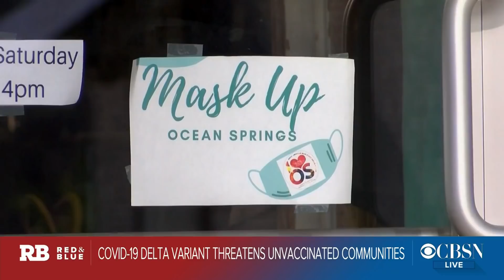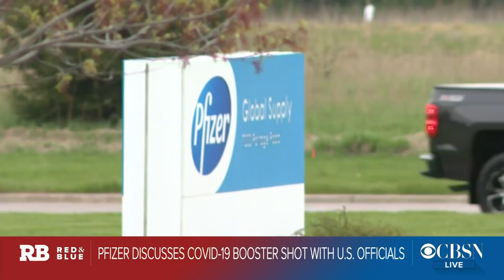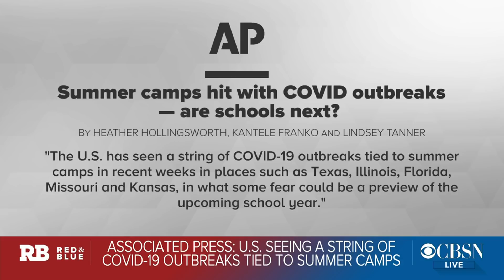FDA flags "small possible risk" from Johnson and Johnson vaccine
There have been about 100 preliminary reports of people developing a nervous system disorder after taking the Johnson and Johnson vaccine. Nearly 13 million Americans have received that vaccine. New York Times columnist and "A Planet of Viruses" author Carl Zimmer  joined CBSN's Elaine Quijano to discuss.